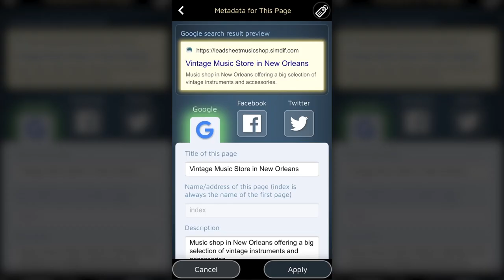Metadaten für Suchmaschinen und Soziale Medien